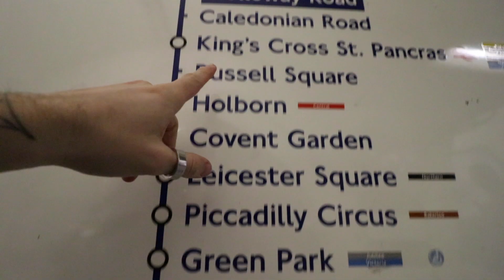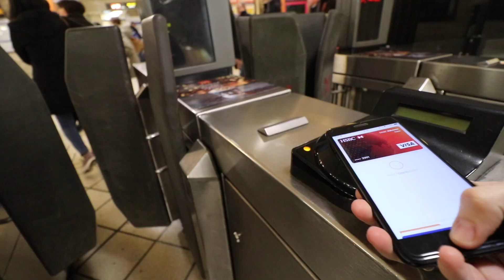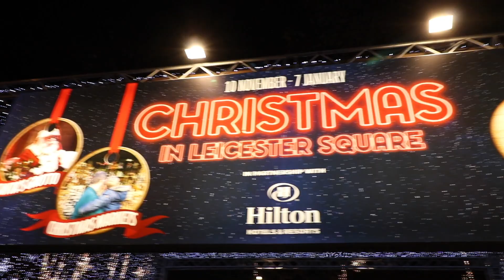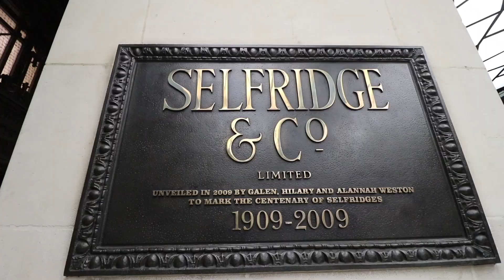Natale a Londra | DA VEDERE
NATALE A LONDRA | Samu’s Vlog #041
Siamo ancora a metà novembre e qui a Londra è già natale. Quindi colgo l'occasione per consigliarvi alcuni posti che dovete assolutamente vedere in questo periodo dell'anno. | Samu’s Vlog #041

Il percorso di un imprenditore italiano che vive a Londra.
Da qualche mese pubblico un video ogni venerdì, in cui racconto la mia settimana, Londra, le mie aziende e molto altro
Andrew Applepie:
Gear:
Canon 80D with 11-20 lens.
Rode mic.